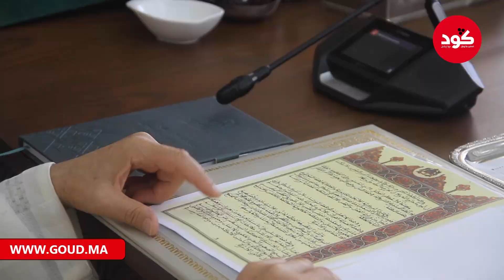اول اجتماع لرئيس الحكومة بعد رسالة الملك اللي طالبات باعادة النظر فمدونة الاسرة خلال 6 شهورا